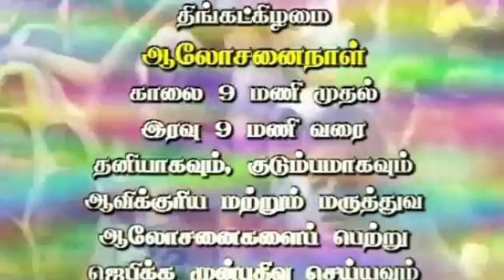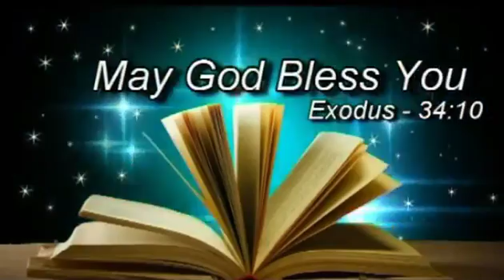Deliverance From The Family Curses part 2